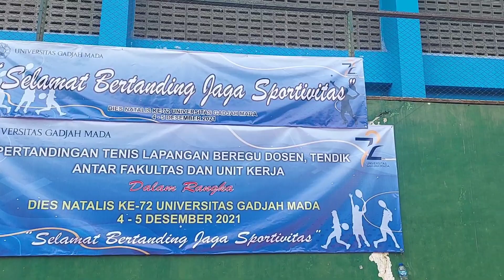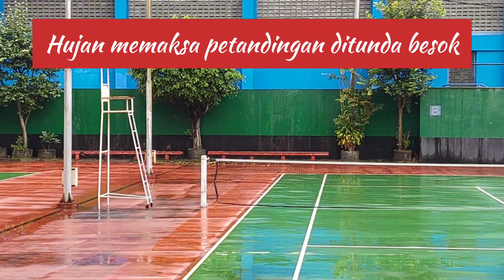Pertandingan Tenis Lapangan Dies Natalis UGM Ke 72 Tahun 2021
Salah satu rangkaian peringatan Hari Ulang Tahun UGM ke 72 adalah pertandingan tenis lapangan antar Fakultas dan Unit Kerja se UGM. Pertandingan ini diselenggarakan tanggal 3-4 Desember 2021 di Lapangan Tenis outdoor Lembah UGM dan dibuka oleh Rektor UGM, Prof. Ir. Panut Mulyono, M.Eng.,D.Eng dan dihadiri oleh Prof. Eddy (Wamenkumham) selaku alumni Fak. Hukum UGM.